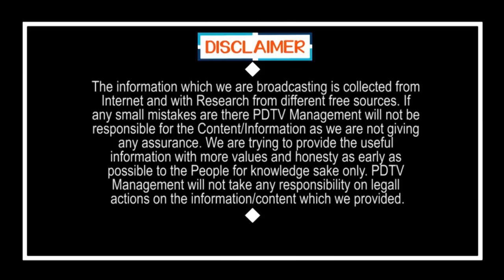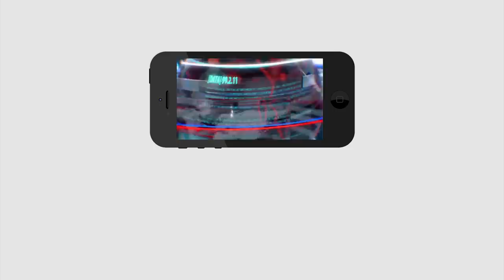Jagan Master Plan For Babu Praja Chaitanya Yatra | జగన్ కొత్త స్కెచ్ ప్రజా చైతన్య యాత్రకు బ్రేక్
జగన్ కొత్త స్కెచ్.. ప్రజా చైతన్య యాత్రకు బ్రేక్..? | CM Jagan Master Plan For Chandrababu Praja Chaitanya Yatra | PDTV News